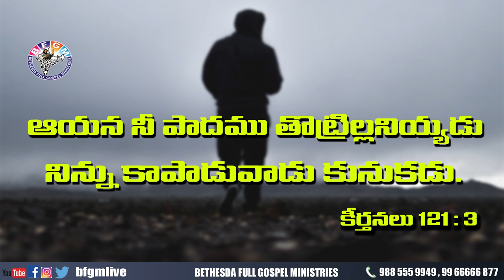Today's promise 18.09.2020 | BFGM LIVE